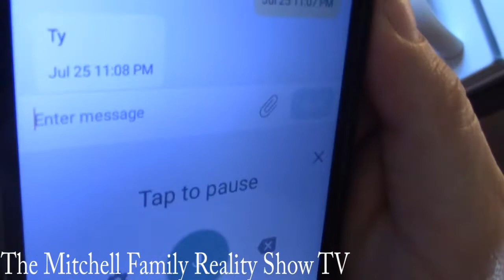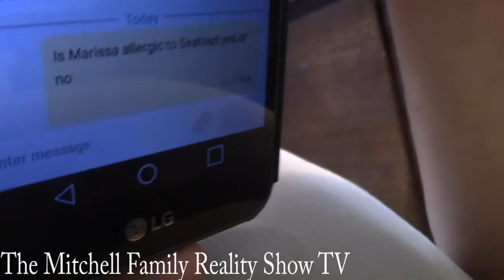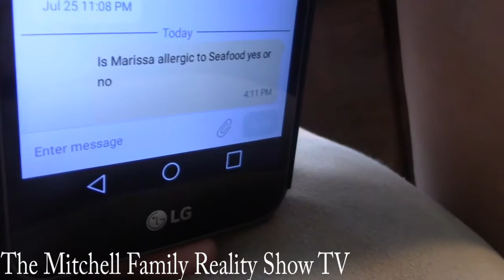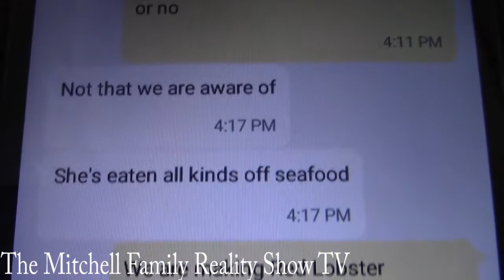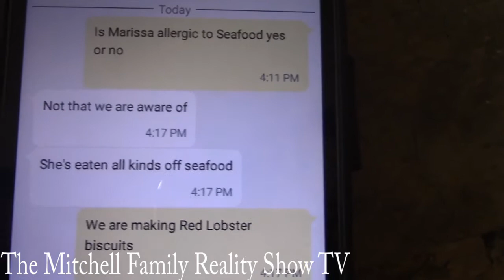Sharon Mitchell cleaning house and making supper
She loves keeping her house clean and nice and neat.